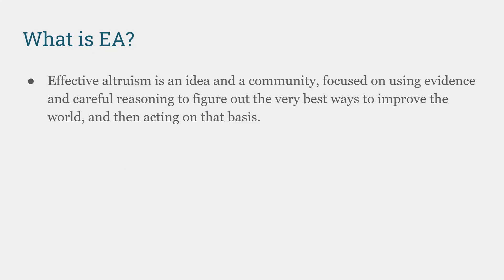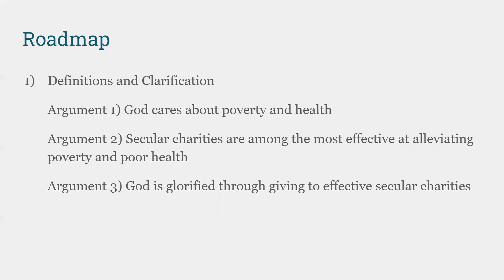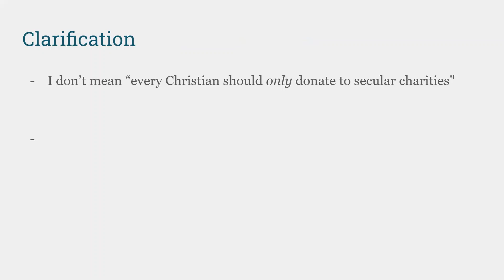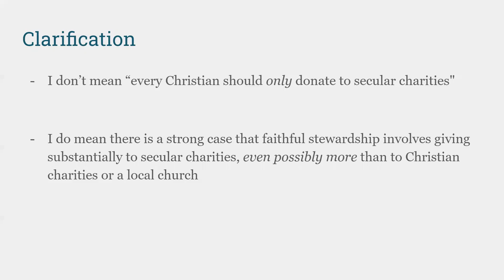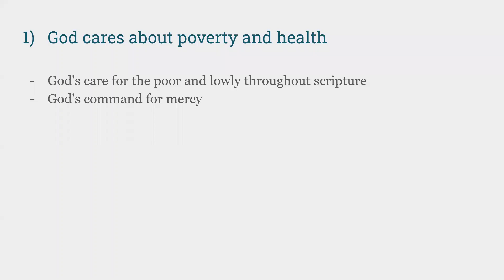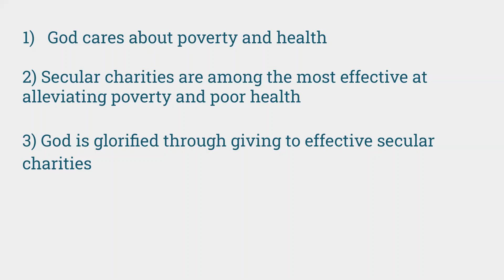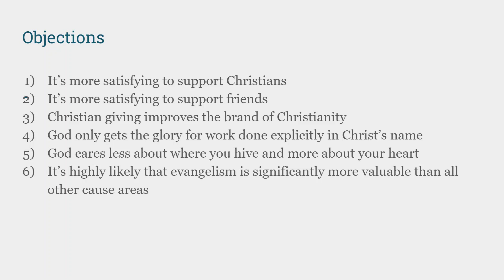Why Christians Should Give To Secular Charities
This is a recording of the intro to a weekly discussion of effective altruism and Christianity. Week 59. The topic for this week is: "Why Christians should Give to Secular Charities". Led by JD Bauman, originally given on December 19 2021.

The speaker's views aren't necessarily the views of EACH but are intended for discussion to help Christians in EA make up their own minds.